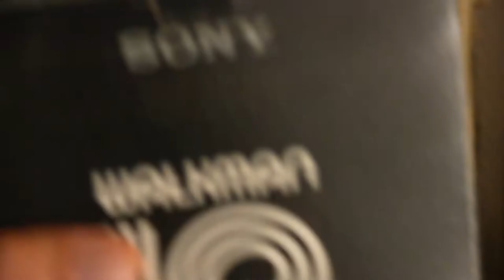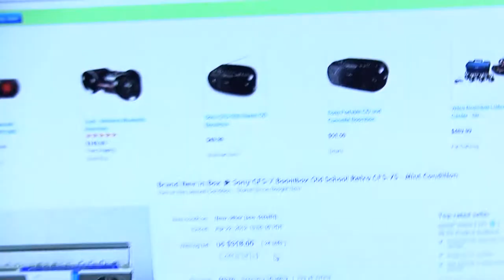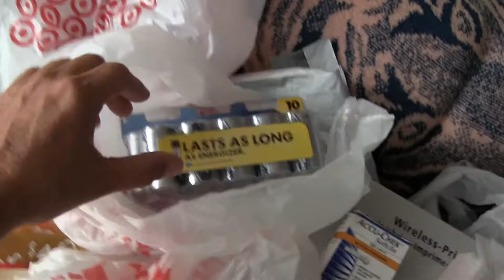This is not about & reciept Panasonic RX-5250 Boombox Unboxed Played Live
Not about:   Boombox = Sony CFS-7, Walkman Sony WM-701C, or WM-10
00025 This is not about & reciept Panasonic RX-5250 Boombox.
This is about Doing, One (1) project at a time and in a timely basis.